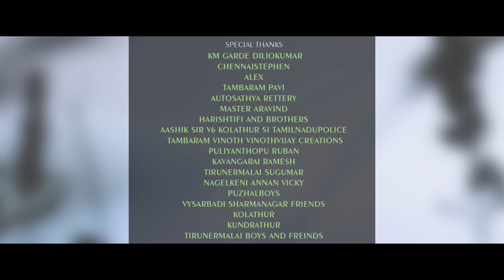Gundala Thundu I Gana Balamurugan Jolly Song I GANA ROCKERS MEDIA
Lyrics : NALLAMKUPPAM MAGESH

Direcrion , D.O.P & Edting : PRABHU. V

Choreography : KARAN